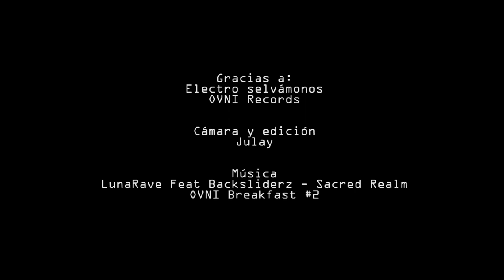Trilobite Music en Electro selvamonos 2019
Trilobite Music en Electro selvamonos